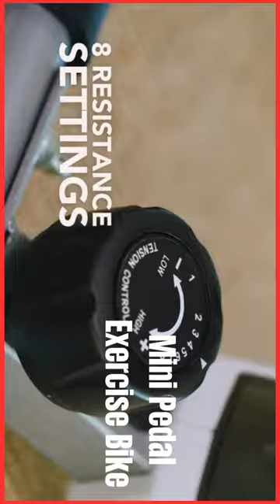👉Mini Exercise Bike Desk Cycle👈💪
✔️ Leg Exerciser for Physical Therapy & Desk Exercise
✔️ Adjustable Leg and Standard Versions
✔️ SMOOTH & SILENT uses premium magnetic resistance and a proper flywheel
✔️ This is easier on your joints and whisper-quiet.
✔️ Your coworkers and family won't even notice!
✔️ This mini exercise bike's range from very easy to truly challenging
✔️ Our desk exercise equipment is user friendly
✔️ LCD display tracks speed, distance & more.
To buy link in 1st comment